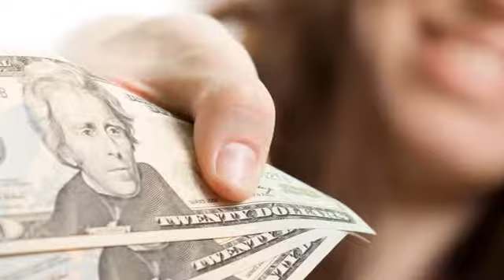Chapter 13 Bankruptcy Attorney | Lake Worth, FL -- Sean I. Koplow, P.A.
Chapter 13 bankruptcy attorney Sean I. Koplow can help you to examine your debt, gauge your income, and negotiate a payment plan with creditors.

About Sean I. Koplow:
Sean I. Koplow, P.A. has been practicing law for over 15 years. He has helped thousands of people complete the bankruptcy process and begin their lives anew. Mr. Koplow and his staff understand that choosing to file for bankruptcy is one of the hardest decisions a person can make. We are here to help.